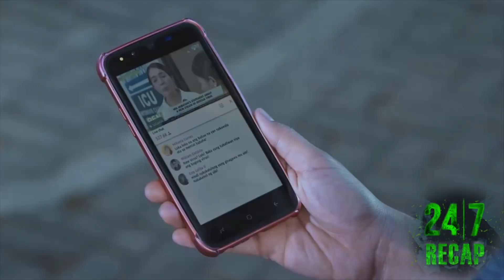Claudio blows a fuse upon seeing Mia on the news | 24/7 Recap (With Eng Subs)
24/7: Week 3 Recap
24/7: March 8 Episode

Claudio (Edu Manzano) struggles to keep his superiors at bay as the virus he engineered spreads at an alarming rate. Because of this, the esteemed doctor orders Delilah (Denise Laurel) and Cedric (Arjo Atayde) to produce a cure as soon as possible. Unable to turn a blind eye, Mia (Julia Montes) resolves to learn more about the epidemic to warn the public. Meanwhile, a detective zeroes in on Mia as he investigates Christina’s (Meryll Soriano) death. (With English Subtitles)

Recap Cast - March 8, 2020